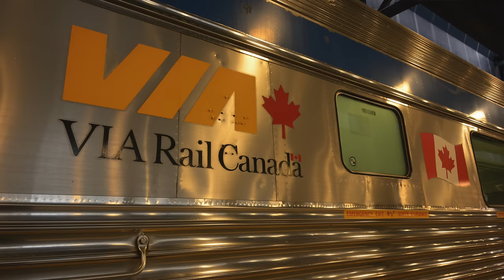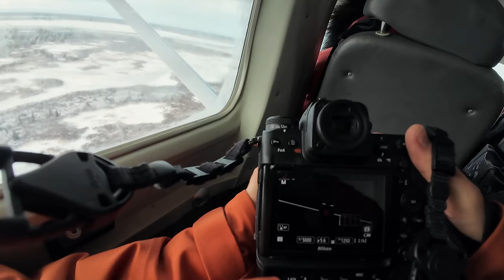Wildlife photography POLAR BEARS with the NIKON 600mm f4 Z TC a DREAM SHOOT with Churchill Wild!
Hello and merry Christmas everyone! I thought I'd save this adventure for the festive season!

Back in November I had the most incredible opportunity to head over to Canada, out onto the sea ice of Hudson Bay to walk alongside Polar bears! As you can imagine this was rather a dream trip for me, the Polar bear having been a subject of my ambitions for more than two decades, it was fantastic to get out and see these rather incredible mammals the year I turned 30!

For the trip I worked alongside Churchill Wild with support from Travel Manitoba, staying at the Dymond Lake Ecolodge, one of three remote ecolodges on the Hudson Bay operated by the Churchill Wild team. From the lodge we headed out on guided walks to catch up with the bears, who are waiting for the seas Ice to form, so they can head out and hunt. The unique nature of the Churchill Wild experience is to get out foot and see Polar bears without the crowds! For more information about the trip they offer be sure to check the website!

...And if you are interested in coming to see them with me on a photography tour, be sure to sign up to my email news letter for future tour information.

I really hope you enjoy the video and the images created out on the ice. I really enjoyed working in Black and White on this trip, aiming to make a portfolio that was a little different. It was certainly an adventure and I cannot wait to get back to Churchill!

I throughly enjoyed making this video and it was with help from great partners in Churchill Wild, alongside Travel Manitoba and VIA Rail Canada that it was all possible. If you are interested in learning more about the region the Travel Manitoba website is a great resource for planning your trip and if like us you would like to travel overland ( on what has to be the one of the best rail journeys around) the VIA Rail Canadian is a superb pick!

Of course if you have any questions about the trip, images, gear or anything wildlife photography related be sure to ask me down in the comments and subscribe for future videos! Of course a like is always handy to help this get recommended to others!

or find me in instagram  @TomMasonPhoto

Look forward to seeing you in the next video!
Tom

Lowepro Whistler 450 AW II - (travelled flawlessly on all my flights with ALL the gear below inside!)
Nikon Z6 and 24-70S - (All video for the channel now shot on this - love this little camera!)
Petzl Headlamp
G-tech external drives
Macbook 12"
I also carry a trusty Gitzo Tripod, either my 4 series systematic or a 2 series traveller!